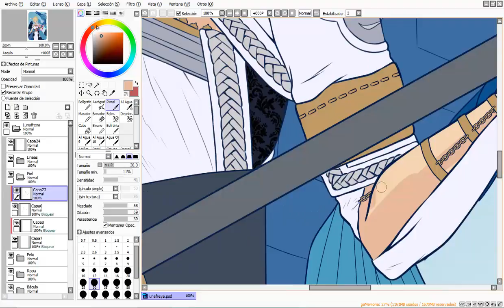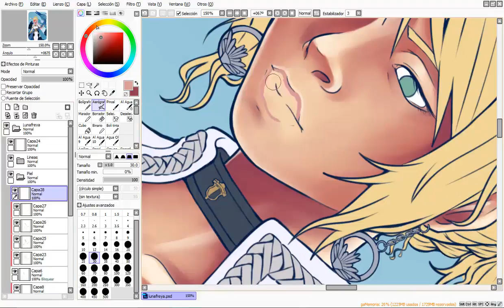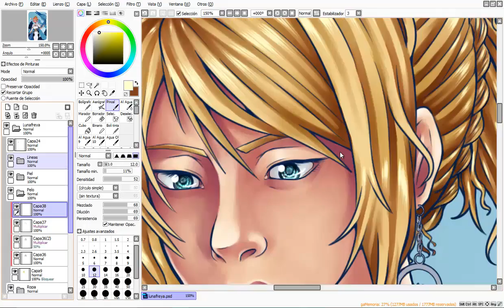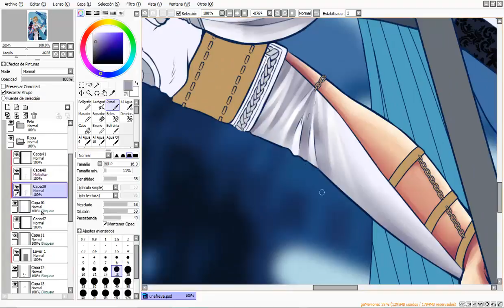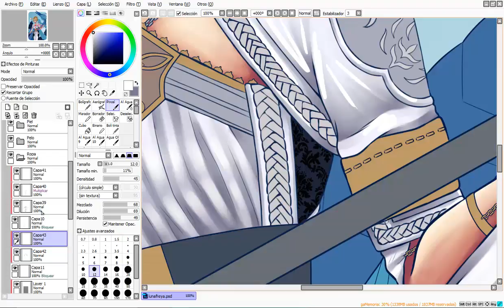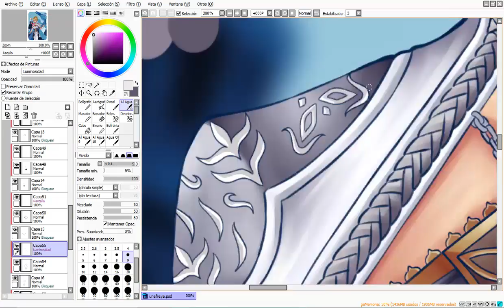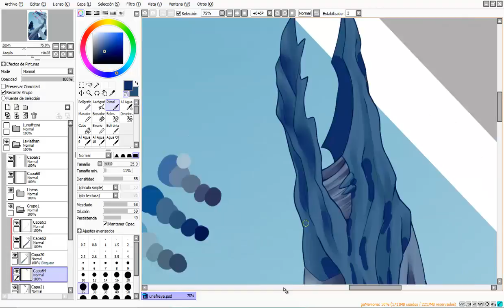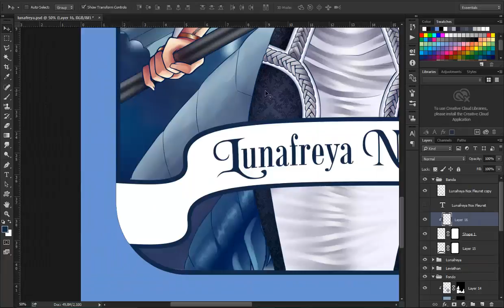[Sai Speed Paint] Lunafreya and Leviathan (Final Fantasy XV)A by Dark Arya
Lunafreya and Leviathan from Final Fantasy XV/Kingsglaive.